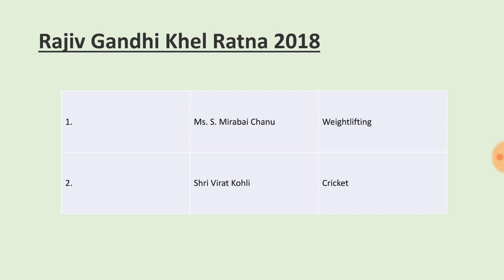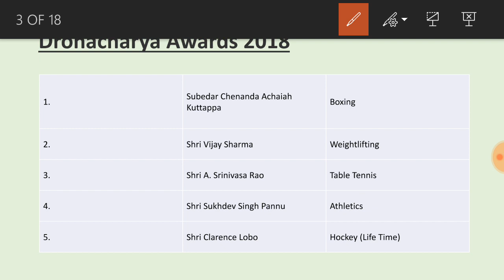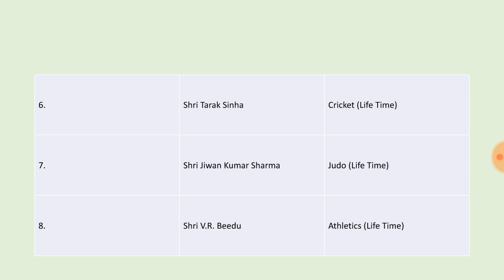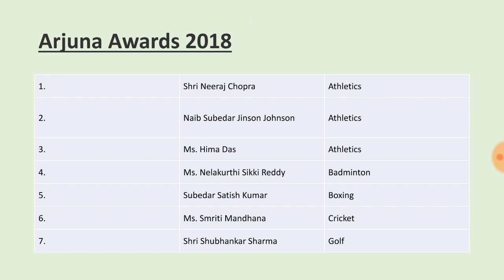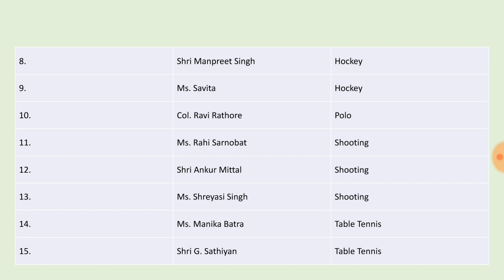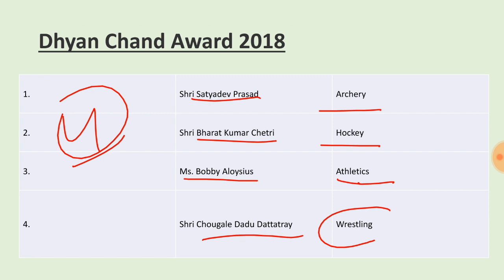national sports award 2018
national sports award 2018, virat kohli award 2018, bharat ratna award in 2018, all  player winner of award, current affairs 2018, main event  of 2018, most asked question in exam of hssc ssc banking railway group d and all other exam, most expected question of all competition exam